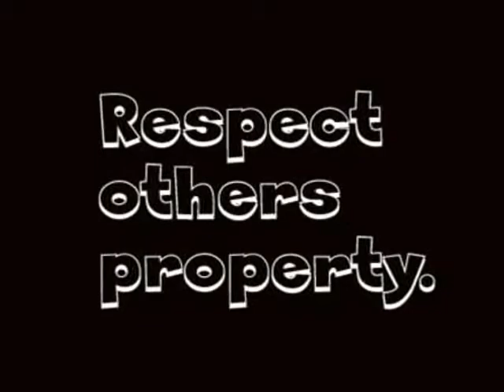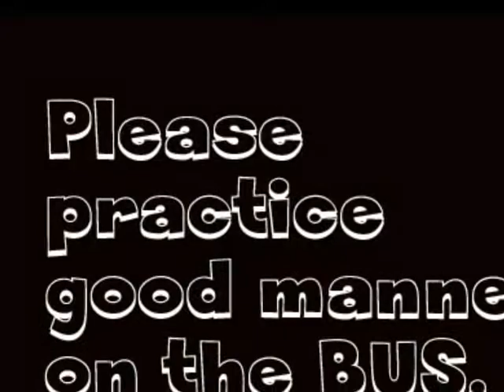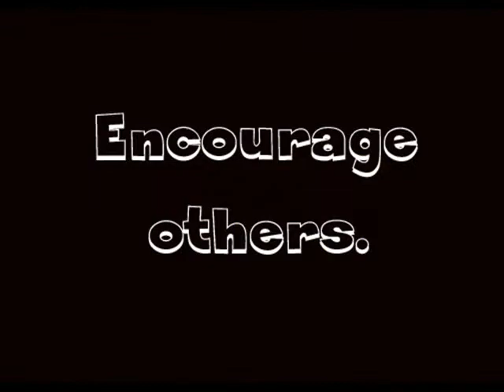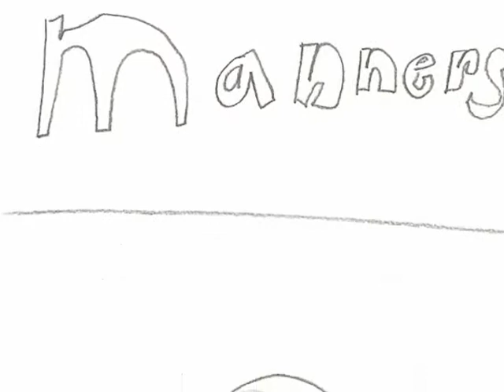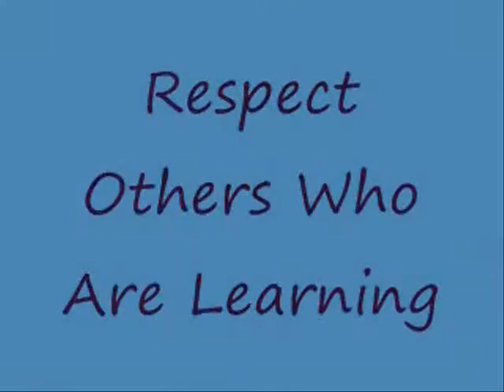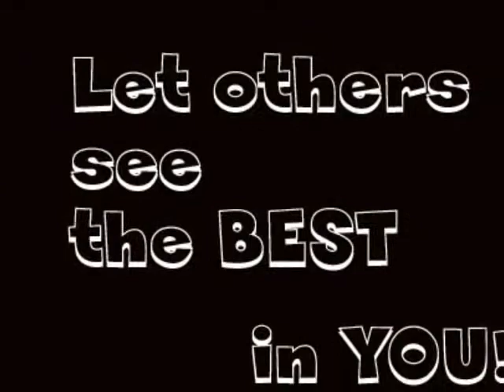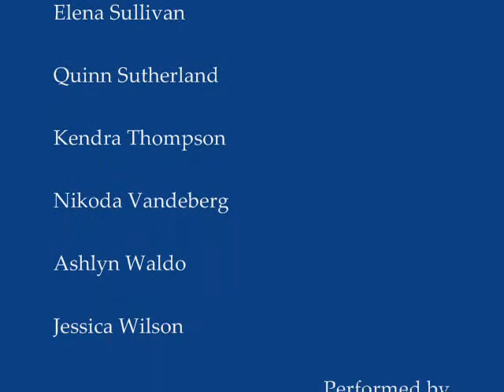Manners Presentation Movie